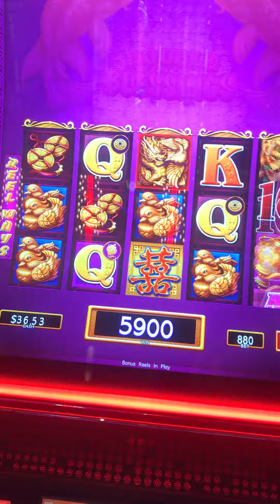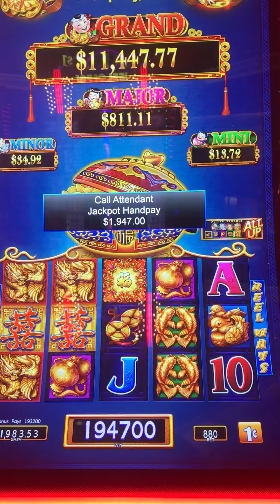“Double Blessings” Bonus Graton Casino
This is a fun slot to play!